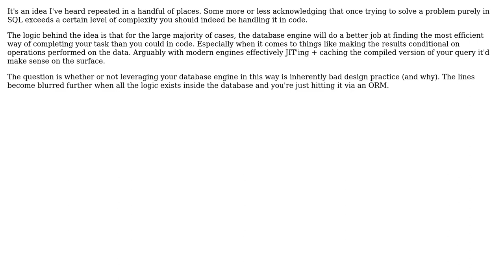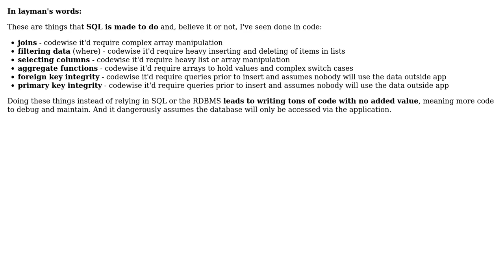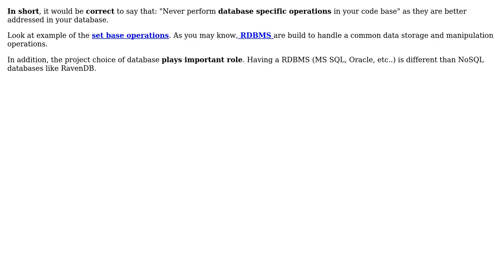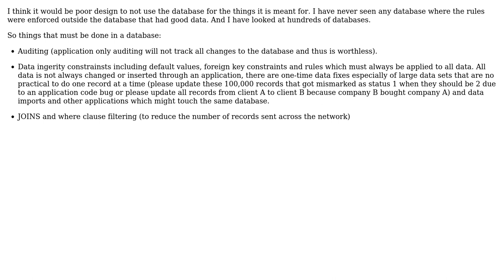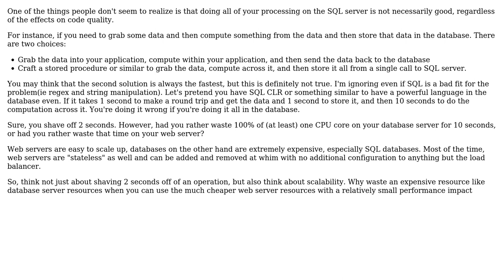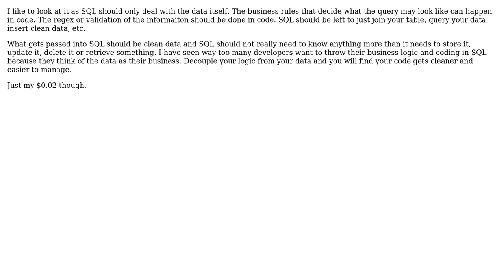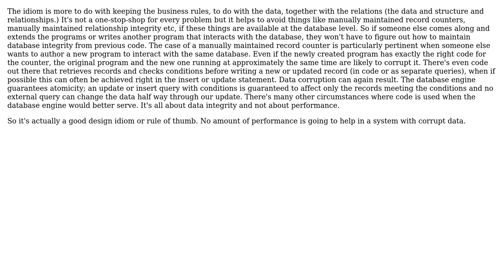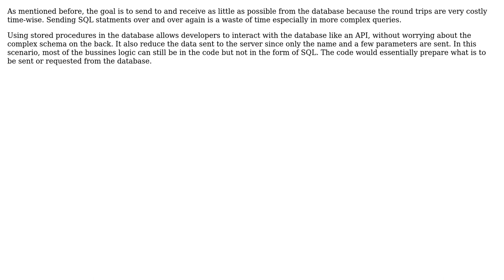"Never do in code what you can get the SQL server to do well for you" - Is this a recipe for a...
Software Engineering: "Never do in code what you can get the SQL server to do well for you" - Is this a recipe for a bad design?

With thanks & praise to God, and with thanks to the many people who have made this project possible! | Content (except music & images) licensed under CC BY-SA | Music | Images & others | With thanks to user Yusubov user Walter user tylerl user Tulains Cordova user Stanley Glass Jr user Sergey Kalinichenko user PhonicUK user parasietje user Oded user mike30 user Laurent Goderre user KeithS user Joe Phillips user Jim G. user HLGEM user Earlz user Chris user Ben and the Stack Exchange Network Trademarks are property of their respective owners. You are responsible for your own actions.